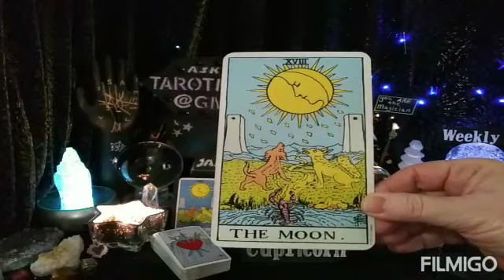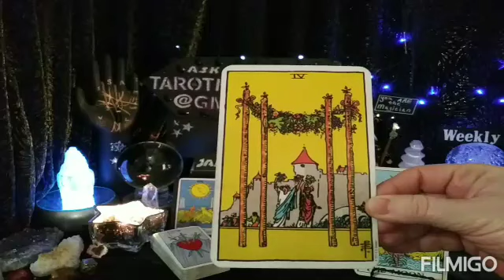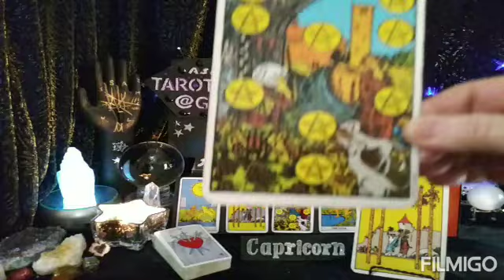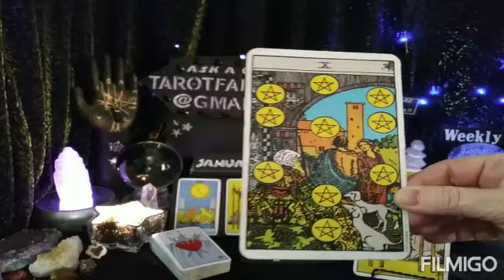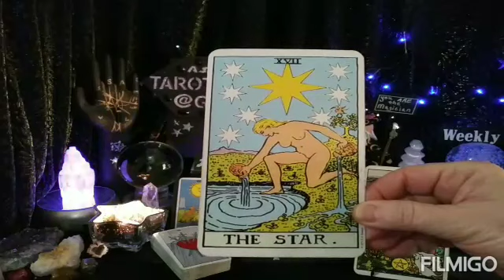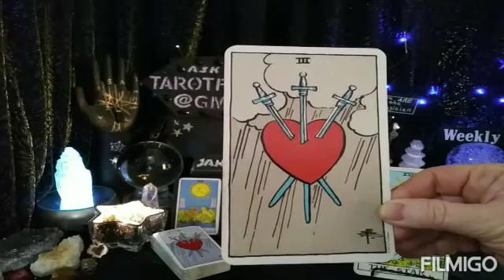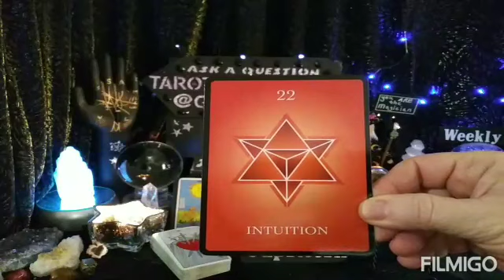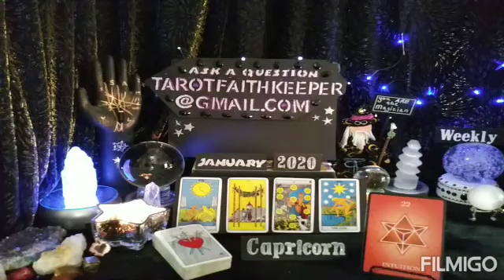Capricorn FIRST INSECURITIES THEN SUCCESS BEYOND YOUR WILDEST DREAMS🎉 January Psychic Tarot Reading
Earth

Air

Fire

Water

Or

Bless you

Lucky

Drift Walker

and

Faith Keeper

Lynda